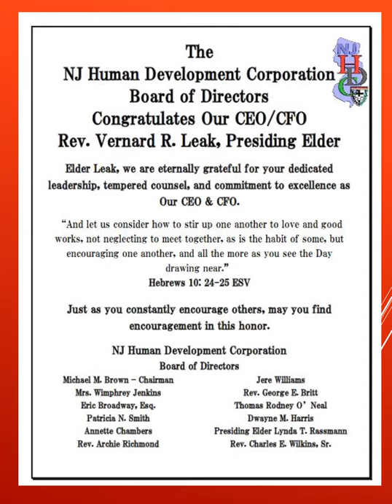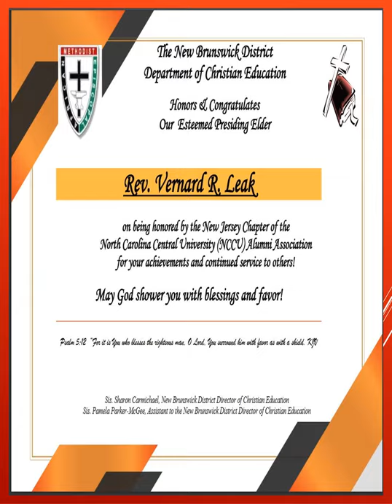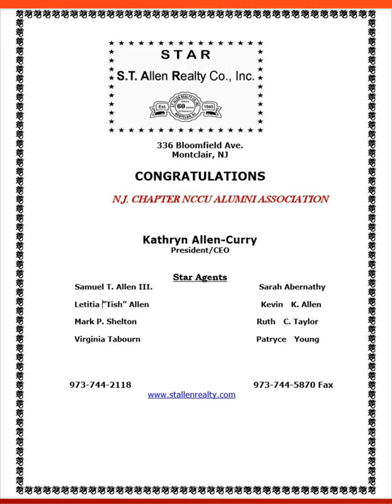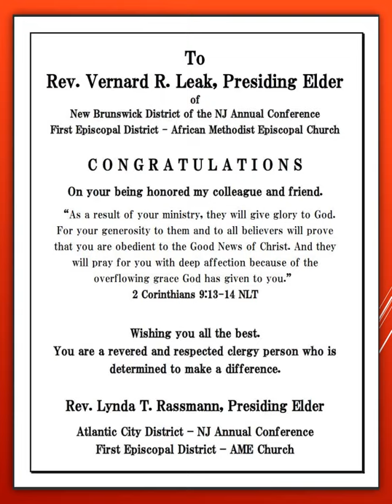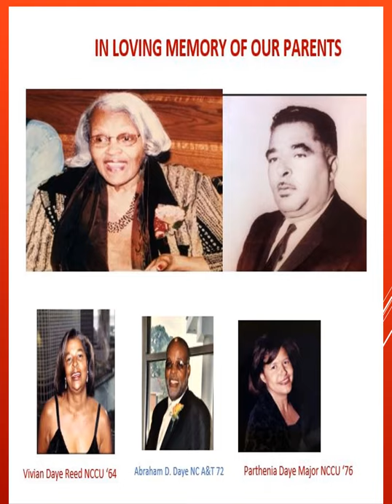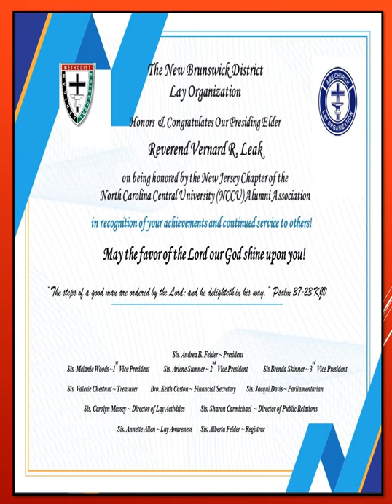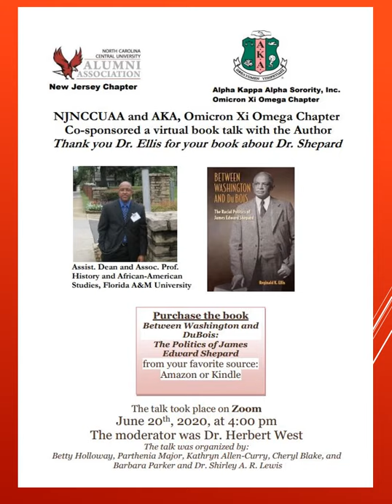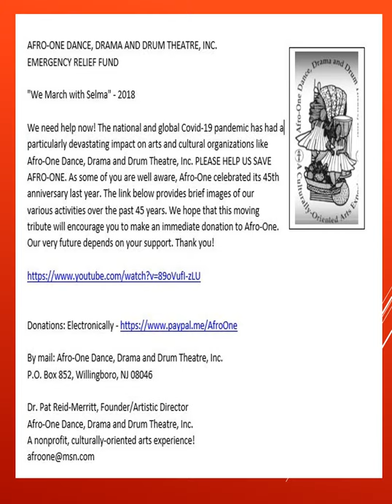N.C.C.U NJ Alumni Chapter Eagle Image AD journal final 10/02/2020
Eagle Image Award Digital AD Journal from October 2020